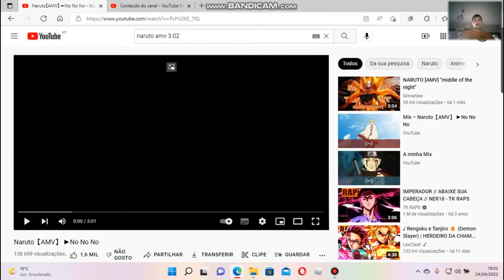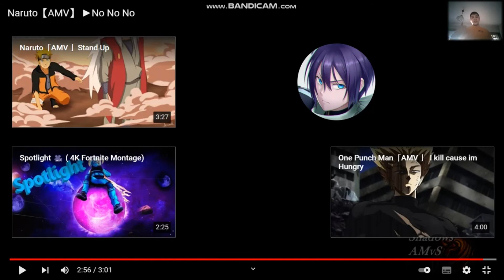reagindo a Naruto【AMV】 ►No No No